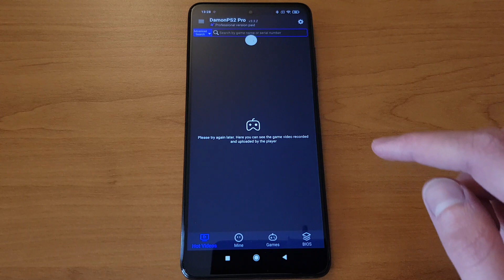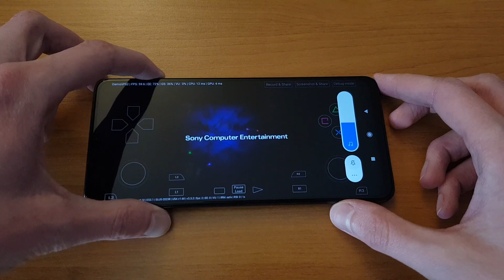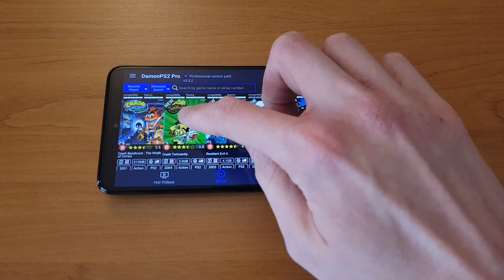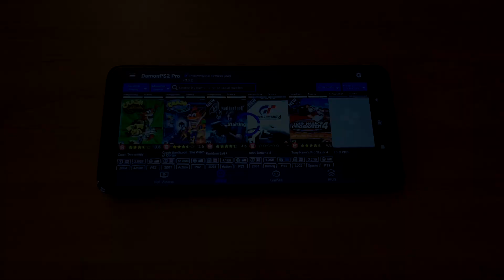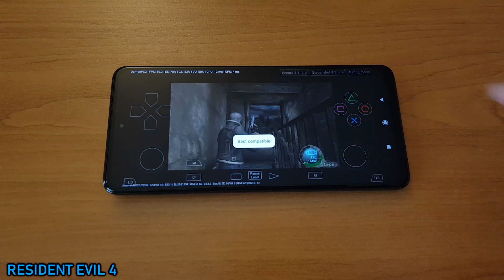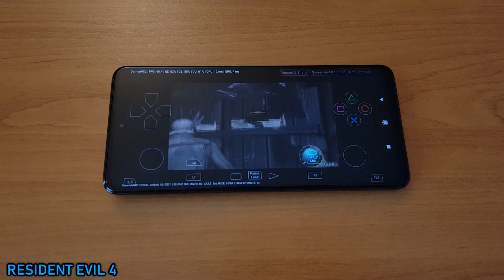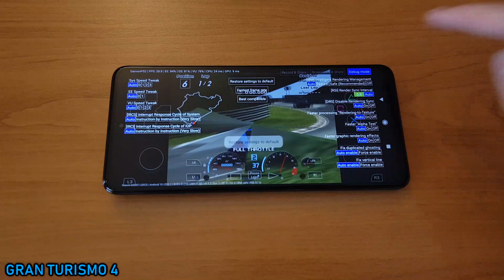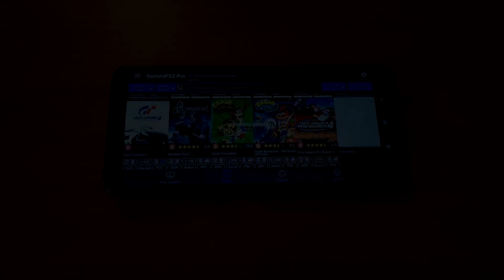Xiaomi Poco X3 (SD 732G) - Crash Bandicoot / RE4 / GT4 / THPS4 - DamonPS2 v3.3.2 - Test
DamonPS2 v3.3.2 Emulator test on Xiaomi Poco X3 (Snapdragon 732G, 6GB RAM).

Tested games: Crash Bandicoot: The Wrath of Cortex, Crash Twinsanity, Resident Evil 4, Gran Turismo 4, Tony Hawk's Pro Skater 4